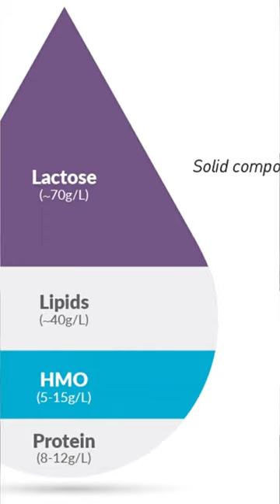How To Store Breast Milk | Dr. Archana S Ayyanathan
How to store breast milk ?